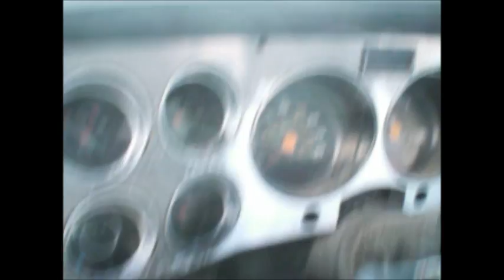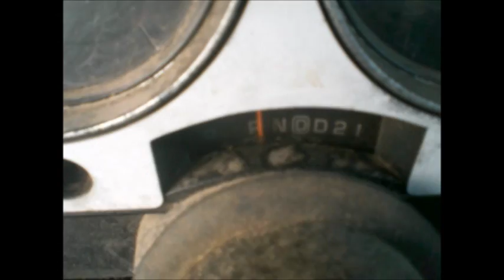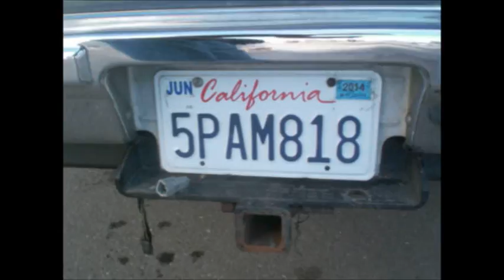Junk Sub Review Reject 10 22 14